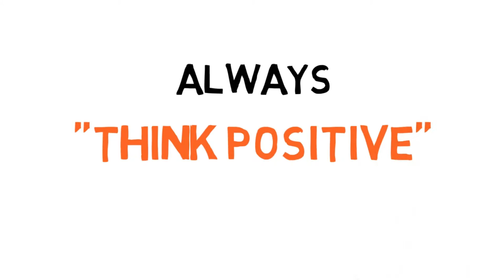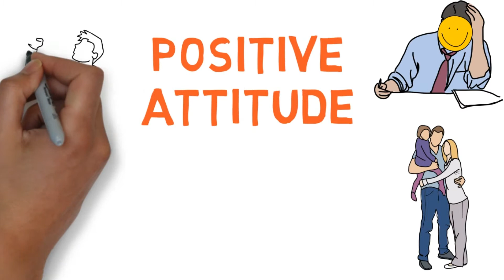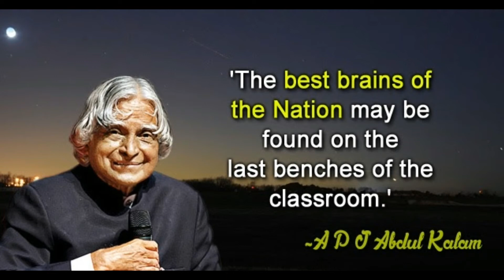Postitive Atitude ର ମହତ୍ୱ